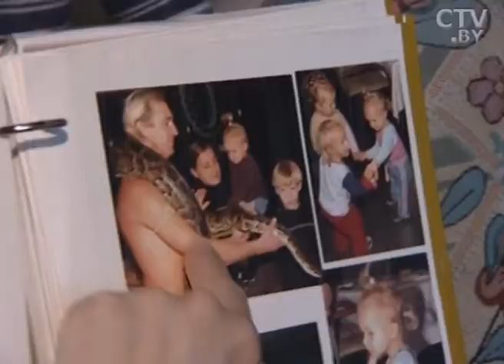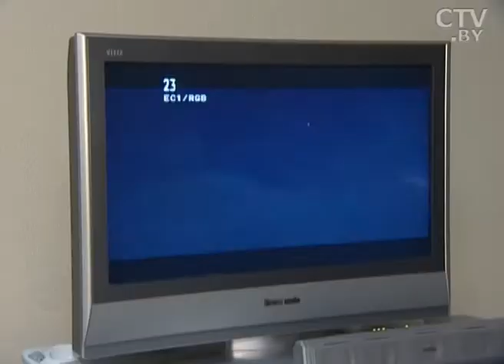CTV.BY: Советы для мам: как справиться с детскими капризами?